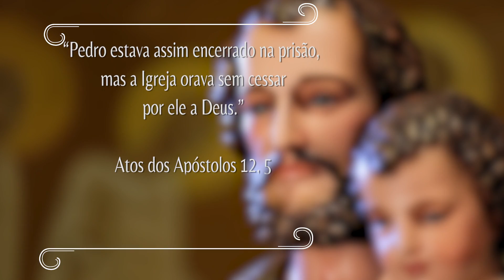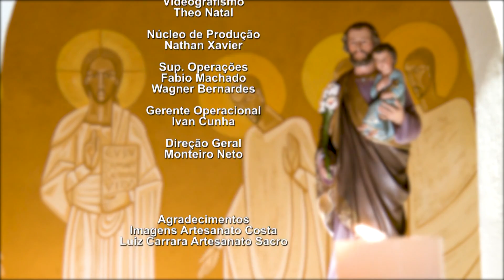Novena dos Filhos e Filhas de São José - 28/07/2022